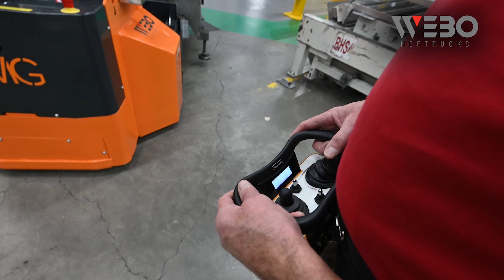Come movimentare rotative pesanti in totale sicurezza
Esploriamo da vicino il pianale elettrico speciale 330 BE con una portata massima di 11 tonnellate, progettato per ottimizzare il trasporto di rotative pesanti per un'importante azienda olandese nel settore della stampa. Scopri come questo pianale riesca, da un lato ad incrementare l'efficienza della movimentazione di questi pesanti macchinari, dall'altro ad aumentare la sicurezza per gli operatori grazie all'utilizzo di un radiocomando che garantisce la possibilità di controllare gli spostamenti del carico a distanza.